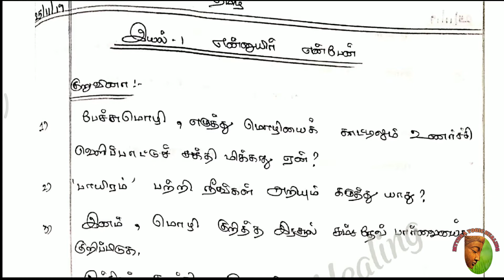11th (syllabus) Half yearly Exam study plan Day-12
This video contains the day 12 study plan for Half yearly exam... If the students follow this correctly. They will be able to score high marks in examination... For more videos like these... Follow us on